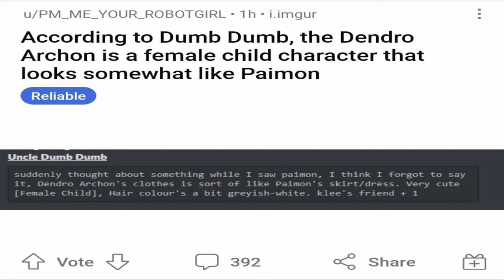Enkanomiya | Yae miko Skill | New Monster | Genshin Impact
[Donasi]:
Support Via Donasi:
(Ovo, Gopay, Dana, Bank Transfer, Virtual Account dll.)

(Donate ditujukan untuk perkembangan Channel ini dan sebagian akan dibagikan untuk orang yang membutuhkan)